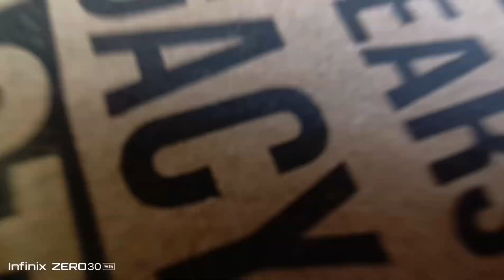आज जल्दी उठी फिर भी घर का काम लेट स्टार्ट किया🤦‍♀️😳|| Zomato me 1order kiya😍||Vedika Vlog😻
5am ghar ka kaam suru
Indian Vloger
Daily Vloger
Lifestyle Vlog
My lifestyle Vlog
Dally Vlog
daily video
desi Vlog
everyday cleaning
watch daily Vlog
Interview
vlogs
Daily vlogging
ghar ke safsafai
indian vlogs
Hindi Vlog
cat parent
cats
daily Vlog with cat
middle class girl Vlog
sourav
Hemank
Vedika Vlog

Vedika Acharya
From Mumbai Maharashtra
Vedika Vlog.